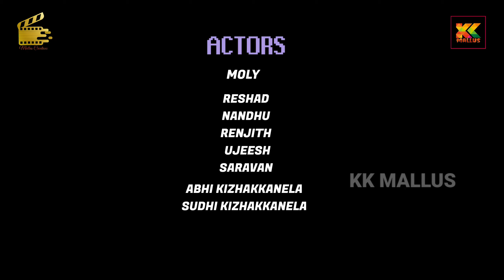Kinattile nidhi short movie by KK MALLUS Ep2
I do not take any credit for the music.